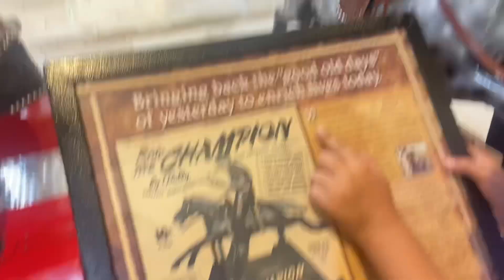Easter egg hunt !!vlogs